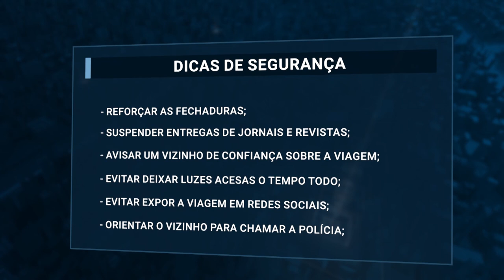Para quem vai viajar algumas dicas ajudam a evitar furtos e roubos em residências